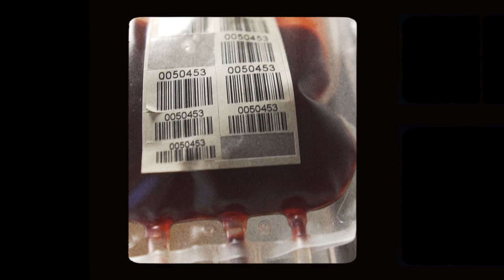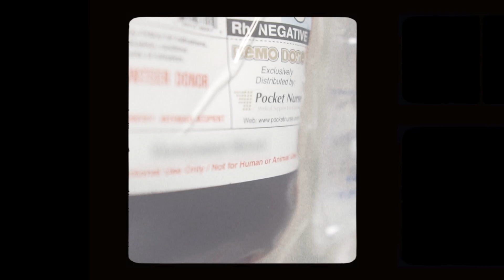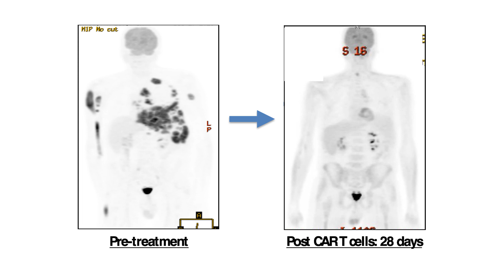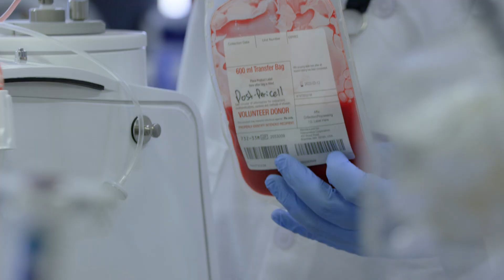From Stem Cells to CAR T Cells | City of Hope's Leadership in Hematological Malignancies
“Our philosophy has always been, don't be satisfied with what's available anywhere,” said Eileen Smith, M.D., chair of City of Hope’s Hematological Malignancies program. “Put together all the brightest minds and the best scientists and figure out what's a better way to do this for our patients now and for the patients in the future.” This was the ethos and attitude driving City of Hope scientists in 1976, when the institution started what was then one of only six programs in the country doing bone marrow transplants. Three physicians oversaw a 3-bed unit. That first year, they performed six transplants.

More than four decades later, ingenuity and innovation — and that undercurrent of finding approaches that are a “better way” for patients now and into the future — have not only established City of Hope at the forefront of treatments for all hematologic cancers, but laid the groundwork for leadership in cellular immunotherapy, namely CAR T cell therapy. Today, City of Hope has performed more than 17,000 bone marrow transplants with exceptional survival rates, and more than 630 patients on multiple CAR T cell therapy trials targeting both solid tumors and hematologic malignancies.